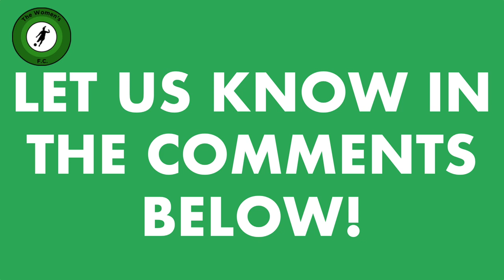Aoife Mannion takes on The Emoji Quiz!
Welcome to our very first video with an FA Women's Super League player!

Find out how Aoife Mannion gets on in the Emoji Quiz...

Help us spread the word about Women's football - keep an eye out for more videos over the summer, ahead of the new FA WSL season!

Let's give women's football the attention it deserves! 💪